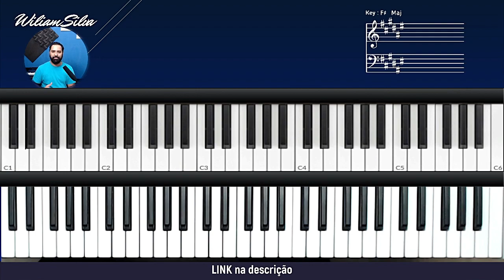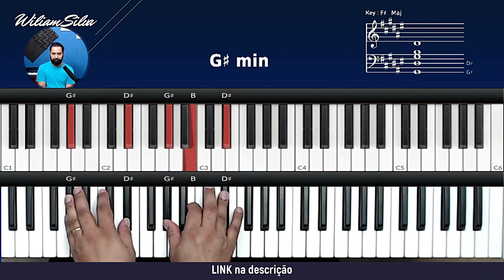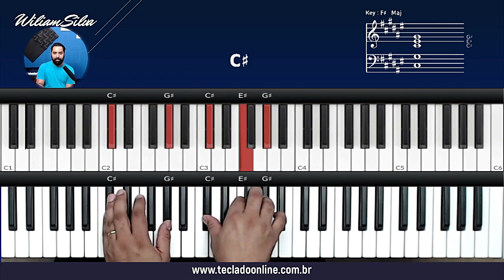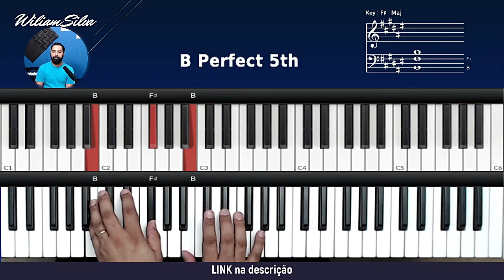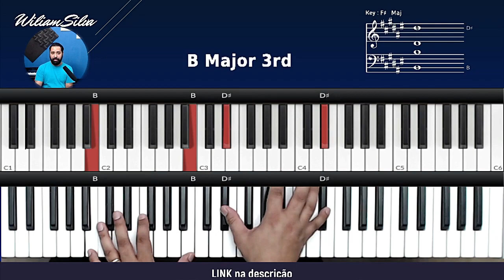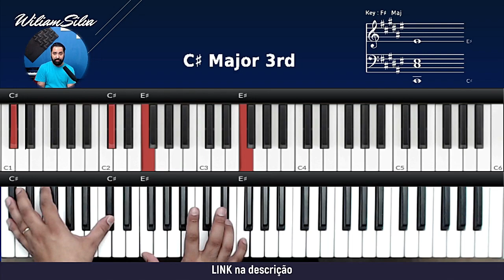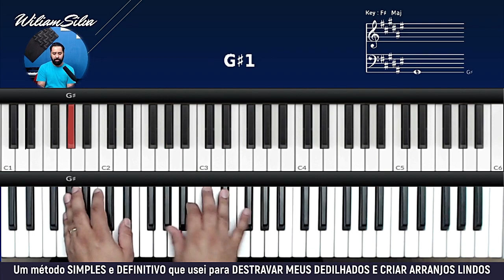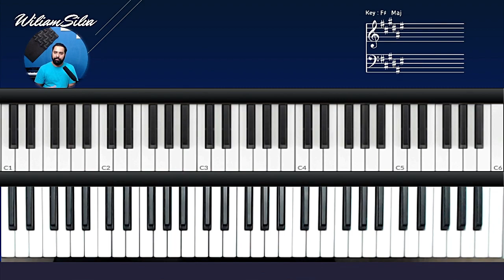Aprenda a Tocar "Vem me buscar" Jefferson e Suellen no Teclado - Tutorial Completo! 🎹🎶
Bem-vindo à nossa emocionante aula de teclado! Hoje, mergulharemos na linda melodia de "Vem me buscar", uma canção tocante que ressoa com muitos corações. 🌟